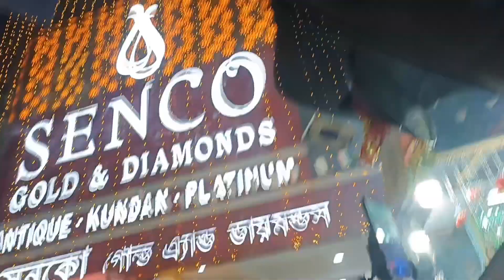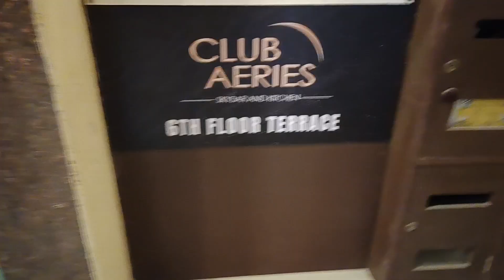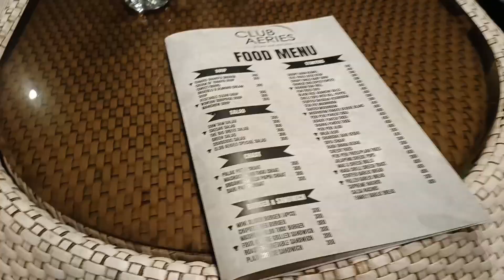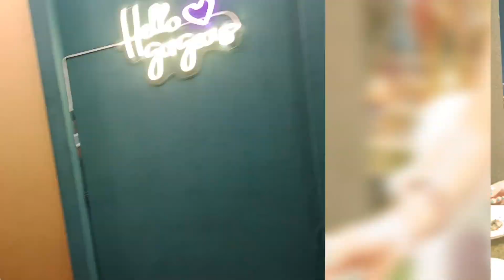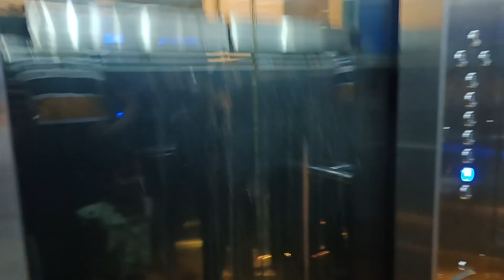Husband Surprised me with costly Gifts 😍* I didn't expect this *! My birthday Vlog 🥳|| JMD Vlogs 😊